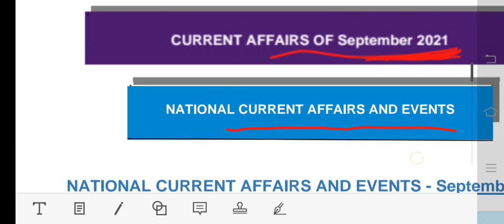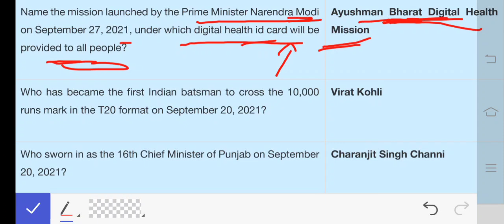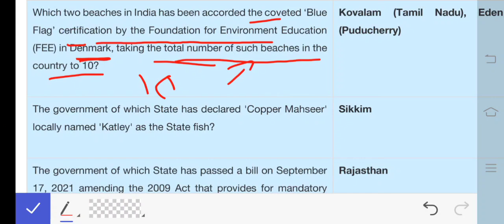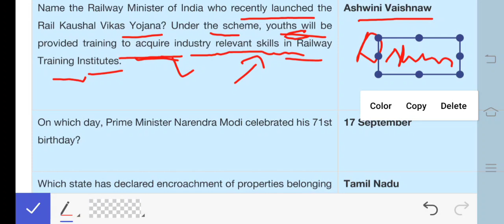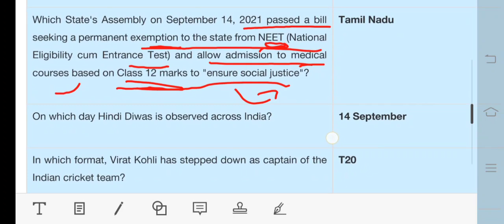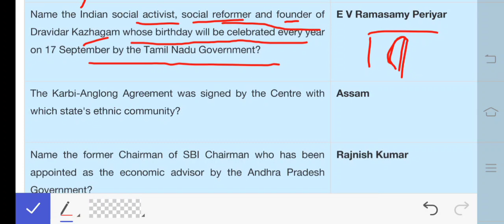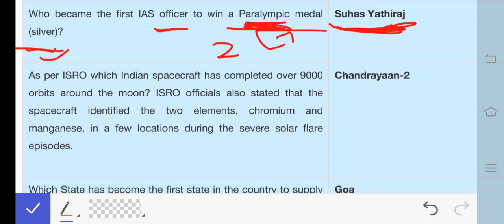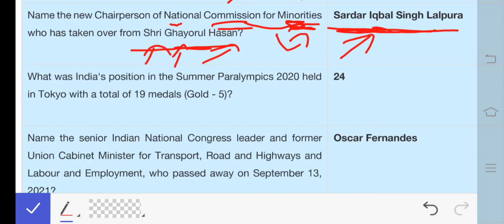September 2021 - Most Important Current Affairs With Clues In Tamil